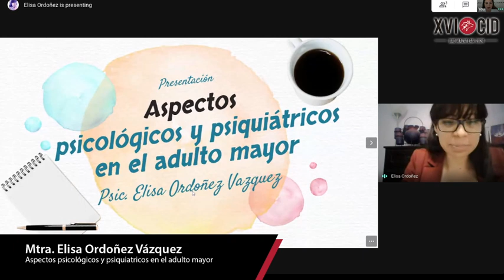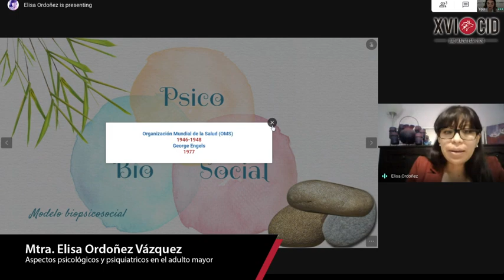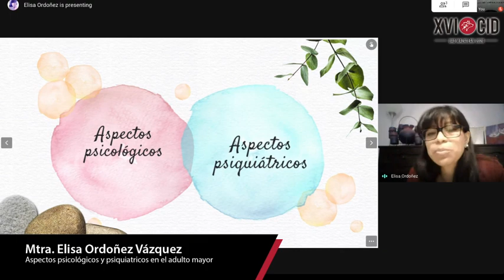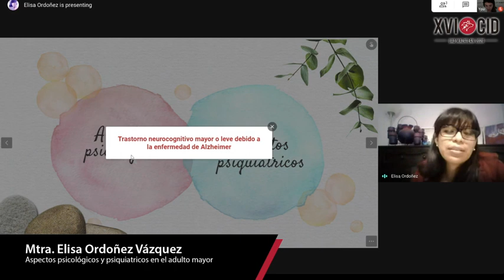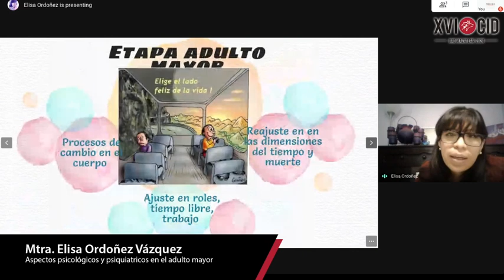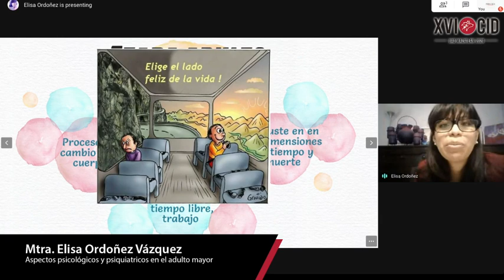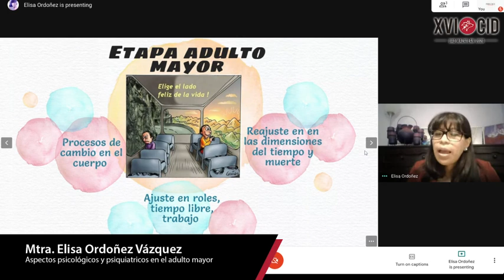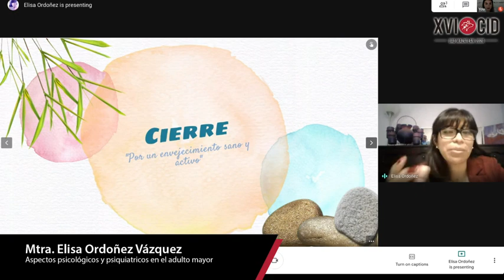CID 2020 "Aspectos psicologicos y psiquiatricos en el adulto mayor."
Impartido por la Mtra. Elisa Ordoñez Vázquez.